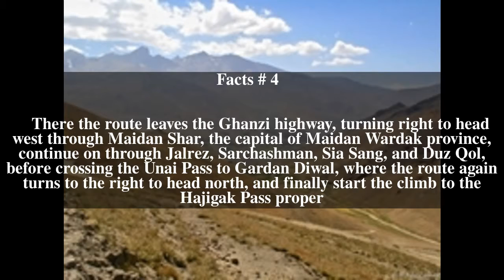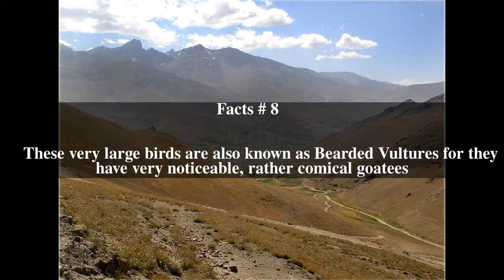Hajigak Pass Top # 8 Facts